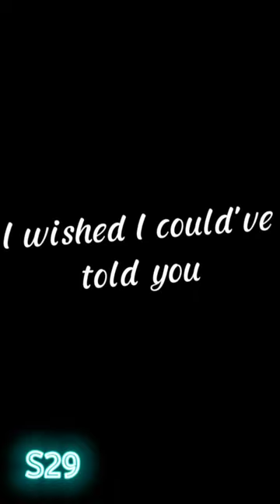Cyberpunk Edgerunners Edit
Took me a while since I can't get over to their story and ending
Thanks to Sylun for finding that audio that I've been looking for.

Ok I'm totally confuse of the original title of the audio(because of the comments) so I'll just gonna write here the link of "The audio that I extracted and used in the video" though it was posted by a different person in different platform:YouTube, Facebook,Twitter, etc.

Anyway just saying that you can find some location and items of the anime in the game. EX: Rebecca's Weapon and Apartment, David's Jacket(Cyberpunk 2077).